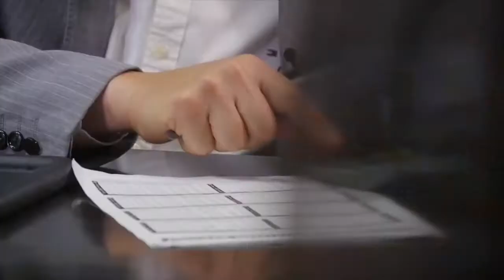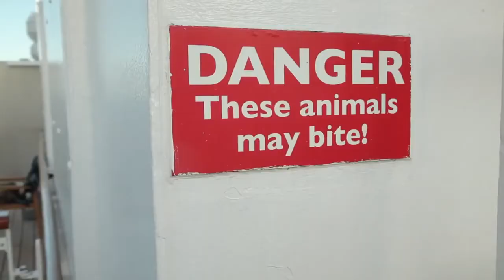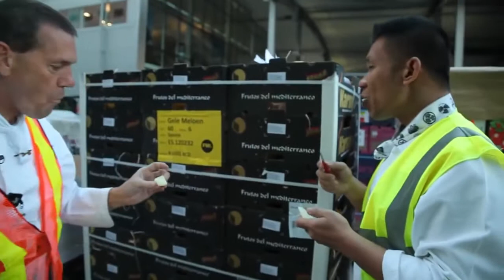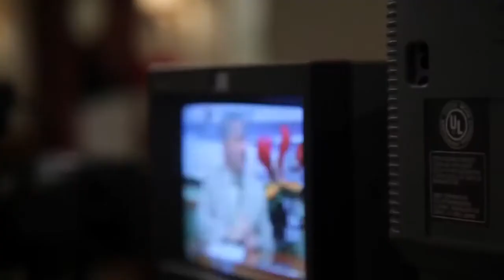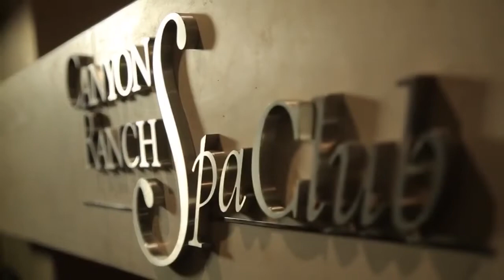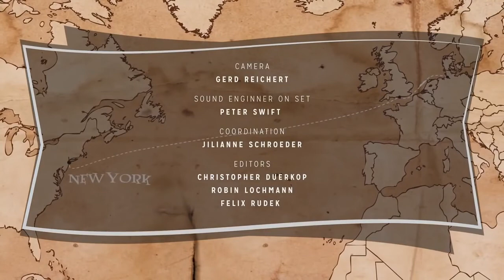Luxury Travel - Queen Mary 2 - Documentary